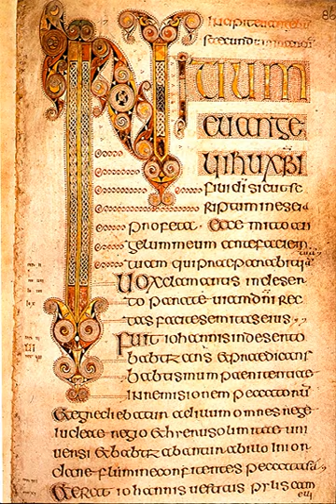Insular script | Wikipedia audio article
This is an audio version of the Wikipedia Article:
Insular script

SUMMARY
Insular script was a medieval script system invented in Ireland that spread to Anglo-Saxon England and continental Europe under the influence of Irish Christianity. Irish missionaries took the script to continental Europe, where they founded monasteries such as Bobbio. The scripts were also used in monasteries like Fulda, which were influenced by English missionaries.  It is associated with Insular art, of which most surviving examples are illuminated manuscripts. It greatly influenced Irish orthography and modern Gaelic scripts in handwriting and typefaces.
Insular script comprised a family of different scripts used for different functions.  At the top of the hierarchy was the Insular half-uncial (or "Insular majuscule"), used for important documents and sacred text. The full uncial, in a version called "English uncial", was used in some English centres. Then "in descending order of formality and increased speed of writing" came "set minuscule", "cursive minuscule" and "current minuscule".  These were used for non-scriptural texts, letters, accounting records, notes, and all the other types of written documents.